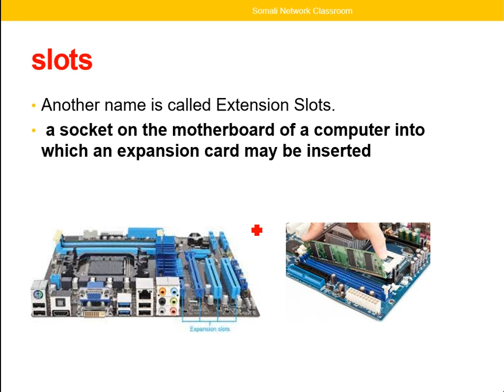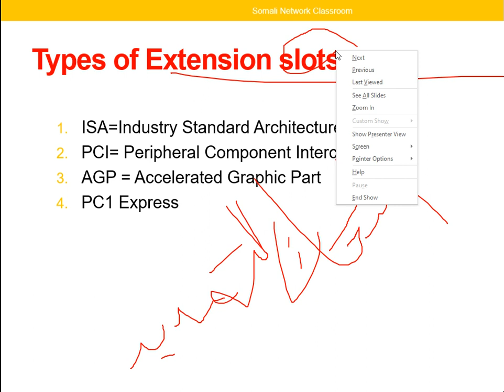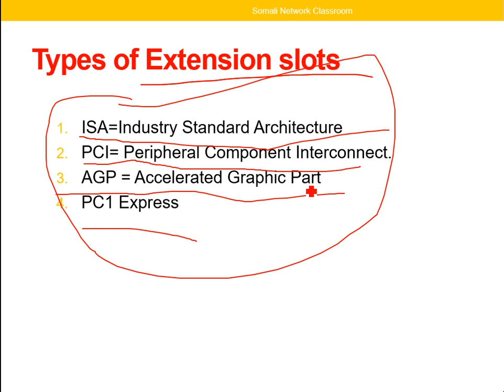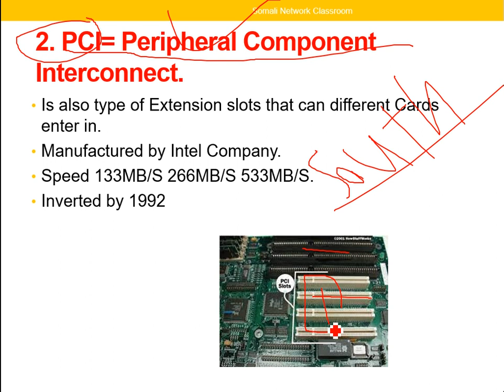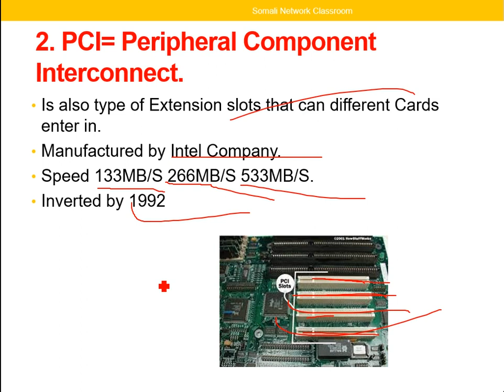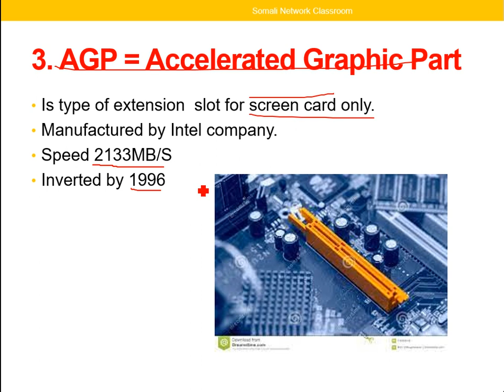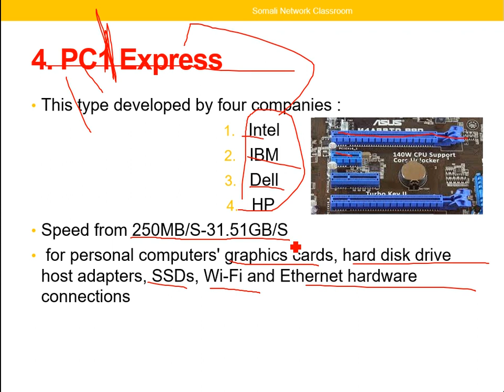Casharkii 57aad-Course CompTIA ITF+-Afsomali | Abdiaziz